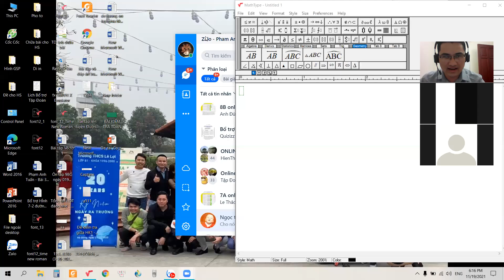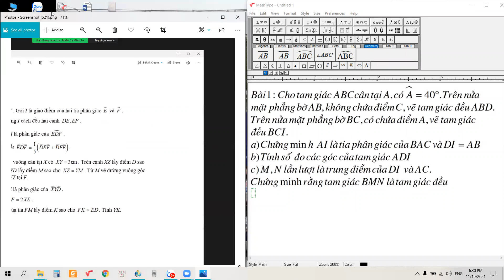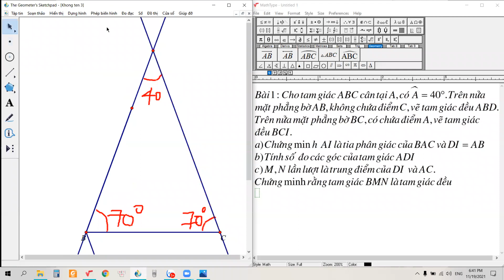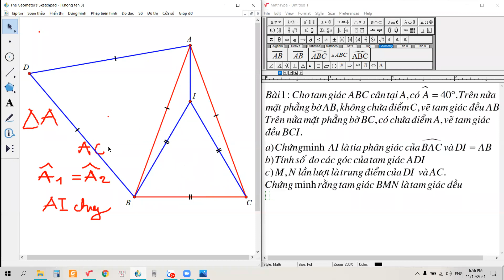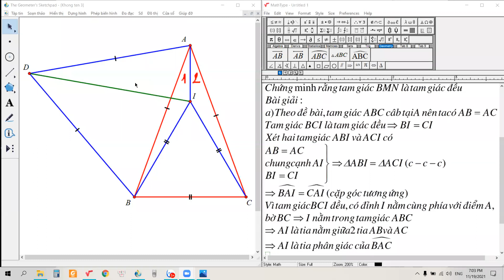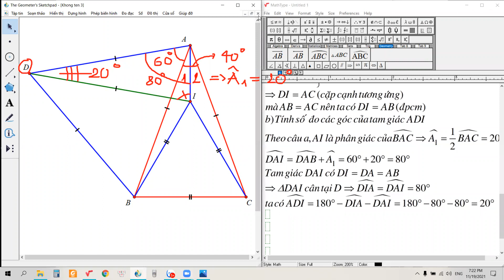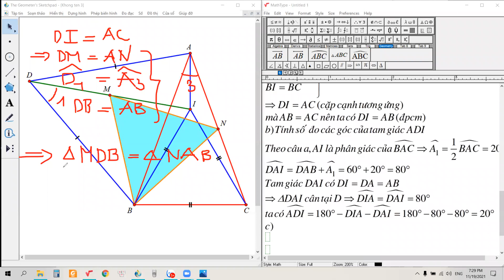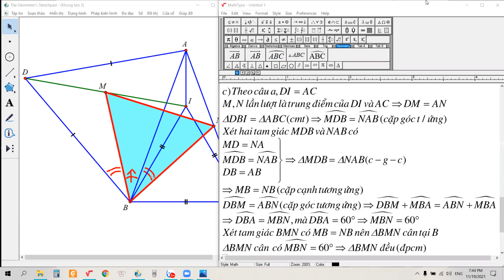7ABC ôn tập hai tam giác bằng nhau ngày 19/11!